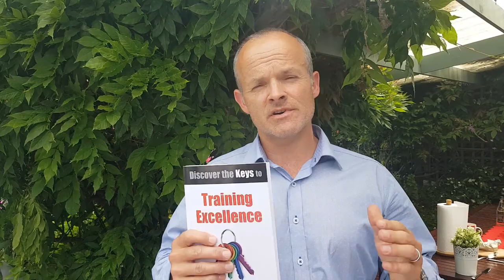"Train the Trainer" testimonial for Glen Sharkey (Award winning educator)- Chris Taylor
"Train the Trainer" testimonial for Glen Sharkey (Award winning educator, professional speaker and author)- from Chris Taylor- Founder and Director of Winning Habits